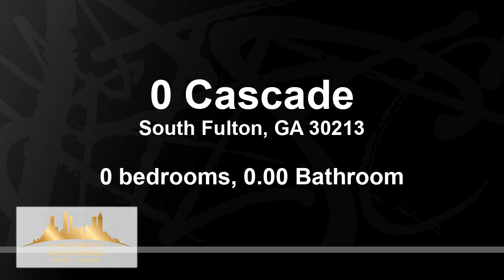Residential for sale - 0 Cascade, South Fulton, GA 30213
5.19 acres just north of South Fulton Parkway along Cascade Palmetto Road (Hwy 154). Greatinvestment property. Survey has just been uploaded. Sellers are ready to make a deal!

Bedrooms: 0
Bathrooms: 0.00
Square Feet: 0
Price: $114,000